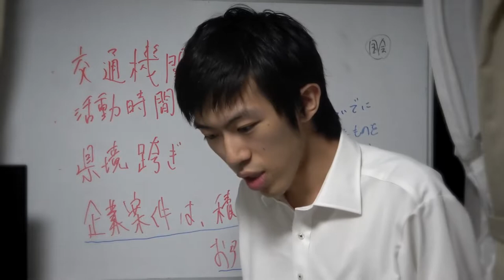【REDZONEは継続】他のRED ZONEへの移動が解禁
【自粛は継続】他の都道府県への移動が解禁